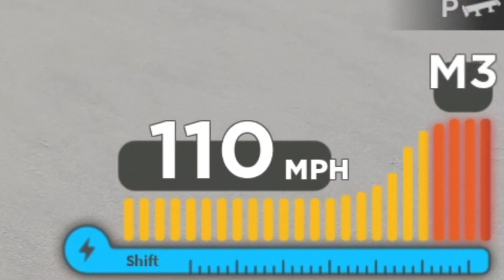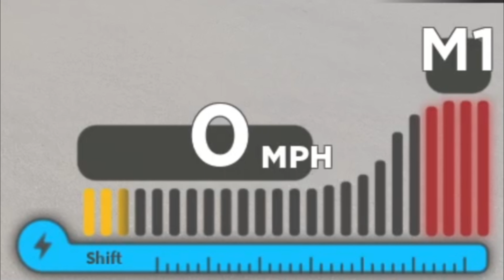Gas Powered vs. Electric Cars (Driving Empire)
see which car has more advantages in the game with the given scenarios :)